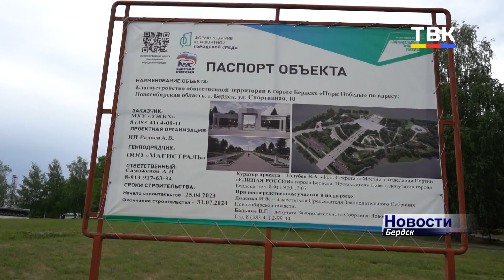Бердск подал заявку на финансирование реконструкции Парка Победы